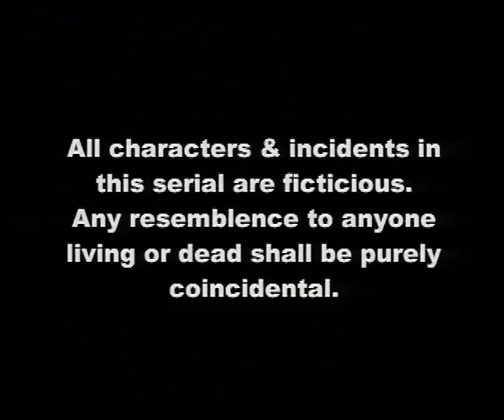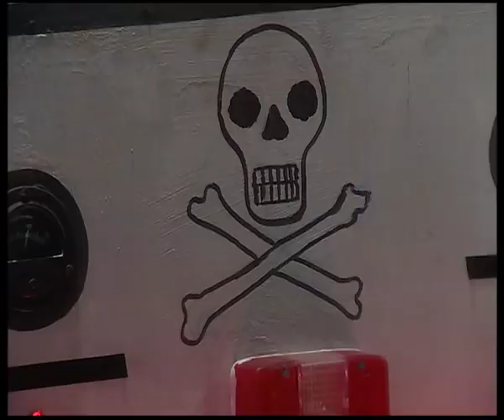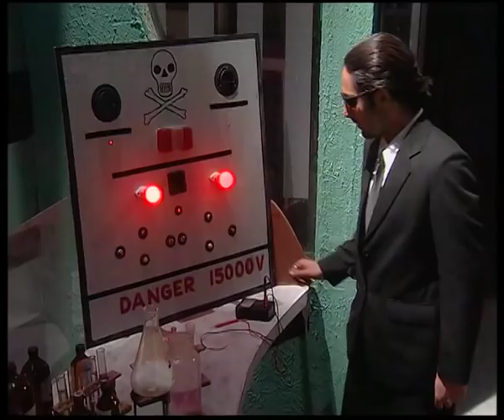Junior G - Episode 142 | Superhero & Super Powers Action TV Show For Kids | Jingu Kid Hindi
Watch the 142nd episode of the popular Action Kids Superhero Tv Show 'Junior G' exclusively on JinguKidHindi.